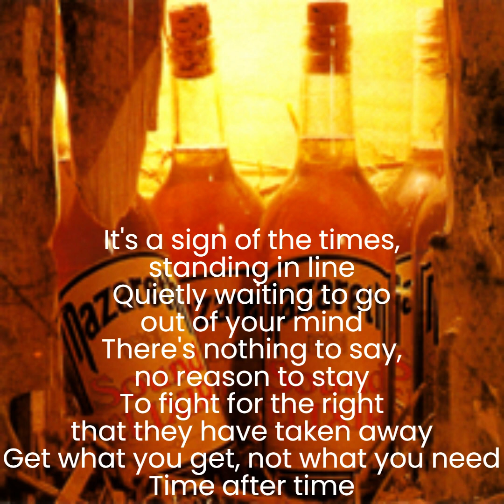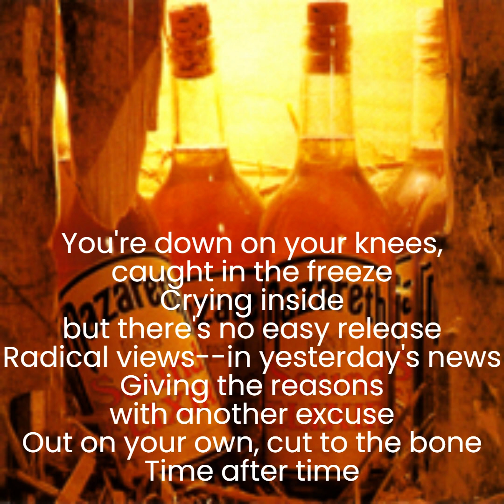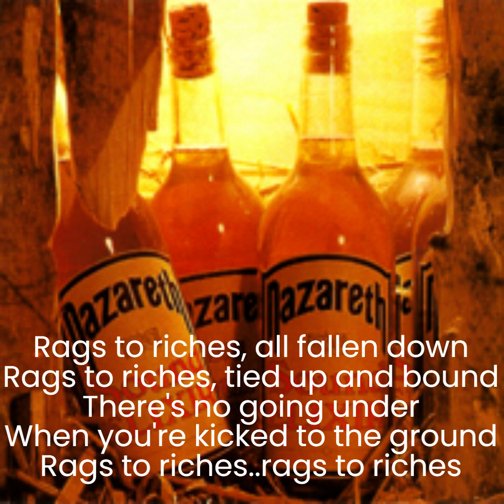Nazareth - Rags To Riches (lyrics)